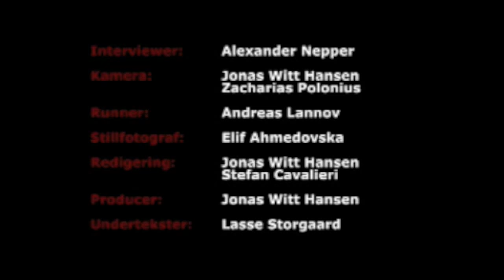DSU NEWS interviewer Norges statsminister, Jens Stoltenberg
DSU NEWS fik et eksklusivt interview med Norges statsminister og leder af Arbeiderpartiet Jens Stoltenberg på Socialdemokraternes kongres 2008.

Interviewet er foretaget af DSU NEWS-journalist Alexander Nepper